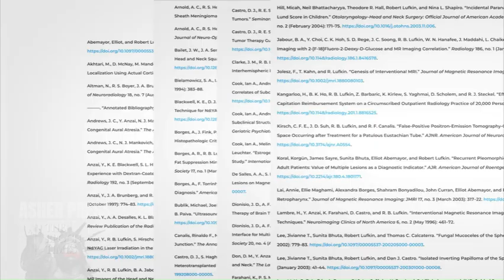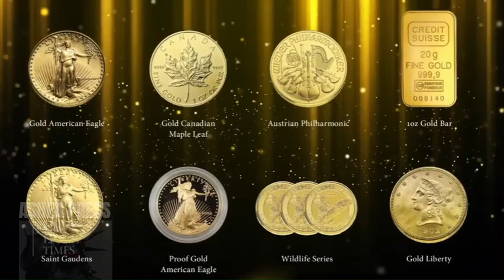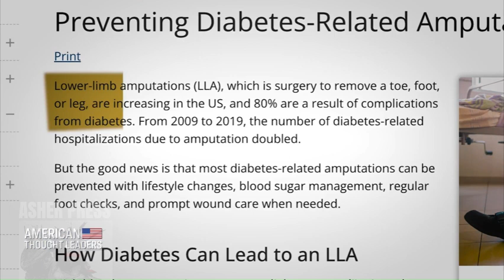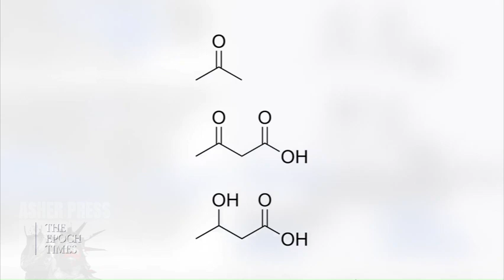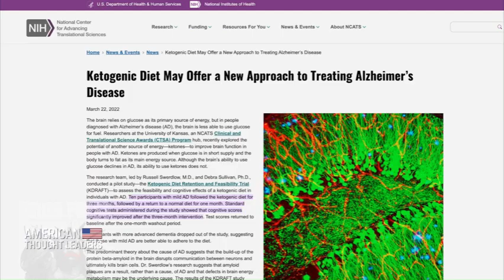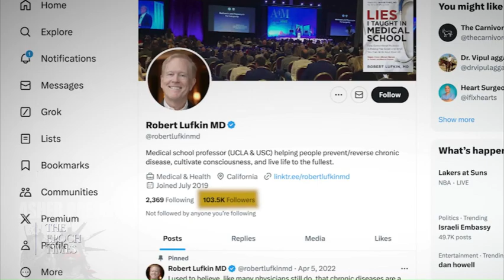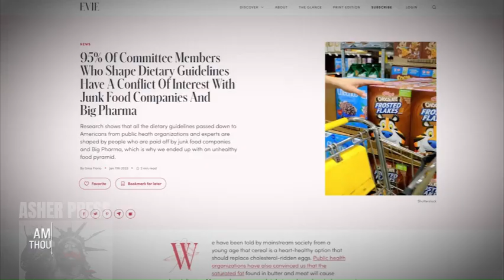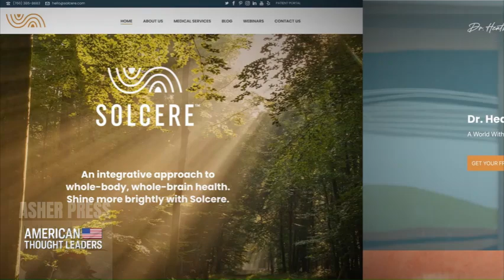Lies I Taught In Medical School & The Truths That Can Save Your Life - Robert Lufkin MD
Why Many Chronic Diseases Are Preventable–And Why No One Tells You This: Dr. Robert Lufkin

Dr. Robert Lufkin was once a self-described “product of the medical establishment,” with a fruitful career as a professor of medicine. He’s published hundreds of scientific papers, and has received millions of dollars in government funding.

But when, out of the blue, he was diagnosed with four seemingly unrelated chronic diseases—and told that he was going to have to be on medication for life—he started looking elsewhere for answers.
“It was through lifestyle changes that I was able to reverse these very serious and potentially fatal diseases, and get off all medications for them,” Dr. Lufkin says.

Today, Dr. Lufkin educates people far and wide on how to take charge of their metabolic health, and is in the process of building new healthcare institutions, including a managed care organization and an undergraduate medical school.

He is the author of, “Lies I Taught in Medical School: And the Truths That Can Save Your Life.”

“The growth in these diseases is unprecedented in our history, and they’re frankly not sustainable. Half the adult population is hypertensive, the growth rate in type 2 diabetes is going to approach 50 percent of the population soon. When that happens, all these chronic diseases are going to explode. And it doesn’t have to be that way, because this disease is reversible with, in most cases, lifestyle,” says Dr. Lufkin.